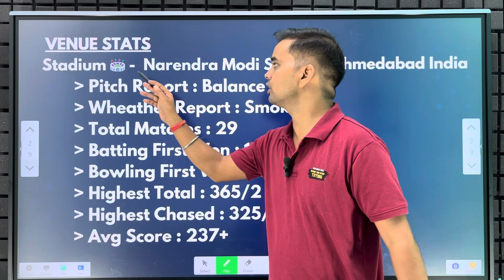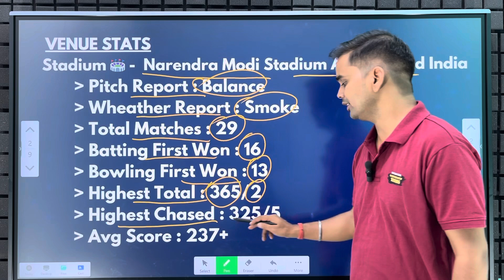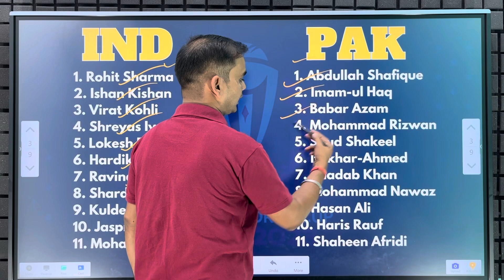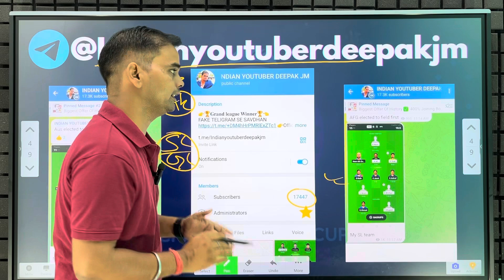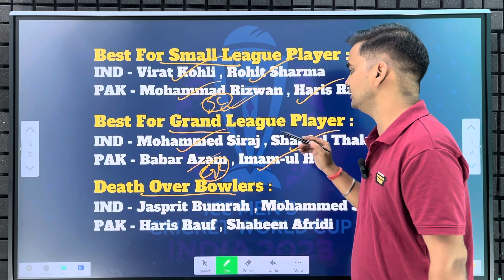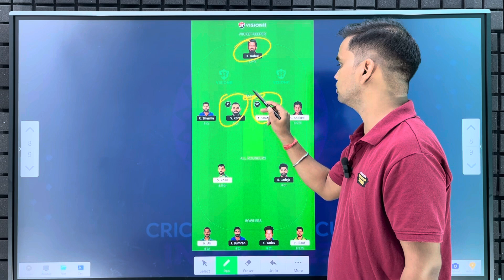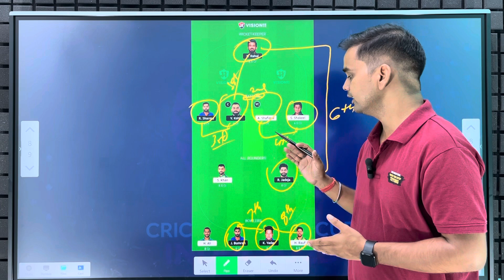India 🇮🇳 vs Pakistan🇵🇰 Dream11 | IND vs PAK Dream11 Prediction | IND vs PAK Dream11 Team today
➤Your Query:
Toss win
Pitch Report
Gl team
Dream team
Average score
Probable players